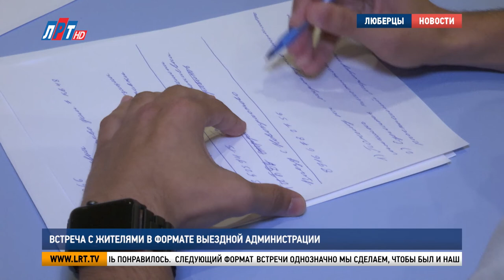Встреча с жителями в формате выездной администрации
В округе провели очередную встречу с жителями. Люберчане задавали волнующие их вопросы руководству муниципалитета, представителям управляющих компаний и ресурсоснабжающих организаций. Подробнее расскажут мои коллеги.

Светлана Видонова несколько месяцев назад приобрела квартиру на проспекте Гагарина. Когда все документы были оформлены, семья справила новоселье. О том, что в квартире невозможно спокойно спать, узнала, когда соседи включили воду. Светлана неоднократно обращалась в свою управляющую компанию, писала в жилищную инспекцию и Роспотребнадзор. С ответом не торопятся.

Светлана Видонова, жительница г.о. Люберцы: «Когда включают верхние этажи воду, у меня сильный гул и шум во всей квартире, во всех комнатах. Мы не можем ни спать, ни отдыхать. Четыре месяца управляющая компания отписывается. Говорит, что так как мы приняли квартиру, подписали акт приёма передачи, мы не можем установить редукторы. Это в зоне ответственности собственника».

На встрече также рассмотрели вопросы жилищно-коммунального комплекса, благоустройства дворов, организации дополнительных парковочных мест, предоставления жилья отдельным категориям граждан. Депутат Московской областной Думы Игорь Коханый на встречу такого формата пришёл первый раз.

Игорь Коханый, депутат Московской областной Думы: «Послушал, чем люди интересуются и послушал квалифицированные ответы. В принципе, у администрации они всегда были квалифицированные, но коли мы говорим о формате, мне очень понравилось. Следующий формат встречи однозначно мы сделаем, чтобы был и наш стол, особенно что касается уровня хотя бы Мособлдумы. Те вопросы, которые мы в состоянии помочь решить администрации – они есть, и их мы должны знать. И должны знать из первых уст».

Все просьбы и пожелания жителей зафиксировали и взяли в работу. Многие вопросы решили на месте.